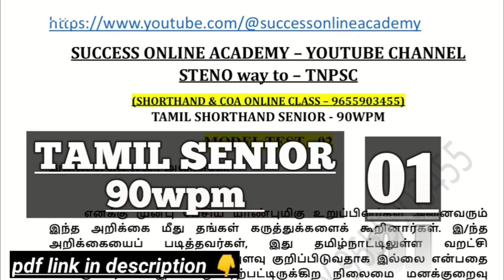TAMIL SHORTHAND SENIOR|GENERAL PASSAGE -01|90wpm|DICTATION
✨SHORTHAND & COA ONLINE CLASS DETAILS
SHORTHAND ONLINE CLASS GOING ON SUCCESSFULLY

சுருக்கெழுத்து நமது ஆன்லைன் வகுப்பில் படித்து தேர்ச்சி பெற்ற மாணவர்கள்

✍️ENGLISH SENIOR 120wpm CLASS
👇👇👇 TIMING UPDATE⏰
🌟😍DIAMOND 💎 CLASS - MORNING 5.30a.m
🌟🤩GOLDEN ⚱️CLASS     - EVENING 7p.m

✍️ENGLISH JUNIOR 80wpm CLASS
👇👇 TIMING UPDATE⏰
🌟😍DIAMOND 💎 CLASS - EVENING 7p.m
🌟🤩GOLDEN ⚱️CLASS     - MORNING 6.30p.m

✍️TAMIL  SENIOR 90wpm CLASS
🌟😍DIAMOND 💎 CLASS - MORNING 6.30a.m
🌟🤩GOLDEN ⚱️CLASS     - EVENING 8p.m
🌟🤗SILVER 💍CLASS        - EVENING 8p.m

✍️TAMIL & ENGLISH SHORTHAND BUDGET OR LESSON OR BEGINNER CLASS
❤️MORNING 5.30 to 8a.m
❤️EVENING 7 to 9p.m

👉Shorthand Speed Test batch class Rs.300 per month ( Tamil or English)
👉 Shorthand lesson Batch class Rs.300 per month (Tamil or English )

Receipt அனுப்ப வேண்டிய எண்: 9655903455 _________________________________________________
வகுப்பு குறித்து ஏதேனும் சந்தேகங்கள் இருந்தால் கீழே உள்ள வாட்சப் எண்ணிற்கு குறுந்தகவல் ஆக செய்தியை அனுப்பவும்

நீ நினைத்ததை
முடிக்கும் வரை...

பழைய மாணவ மாணவிகள், பாதியில் நின்றவர்கள் என அனைவரும் சேரலாம்..

இந்த முறை முடித்து விடலாம்..

Typewriting படித்துக்கொண்டு இருப்பவர்கள், College படிப்பவர்கள், College முடித்தவர்கள் என அனைவரும் சேரலாம்..

Steno way to TNPSC

- Success Online Academy (Team)

English shorthand senior 120wpm

Typewriting videos

COA Exams

SHORTHAND online class

Shorthand paper correction

Shorthand exam pass mark எவ்வளவு தெரியுமா?

Tamil shorthand senior 90wpm

English shorthand 150wpm

English shorthand junior 80wpm